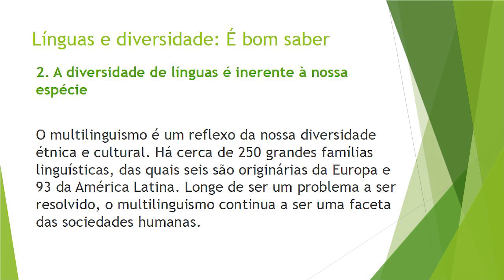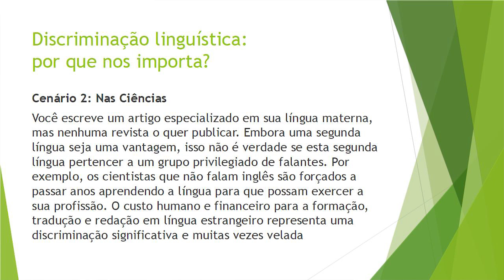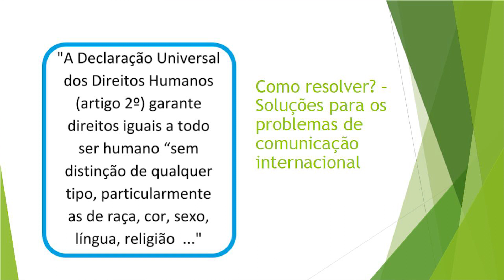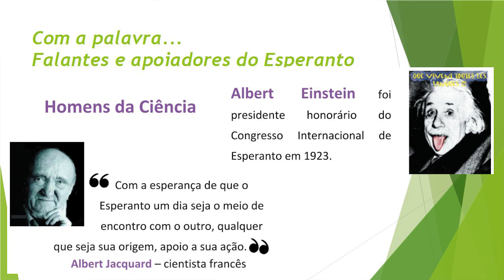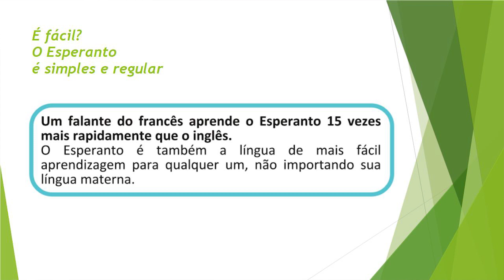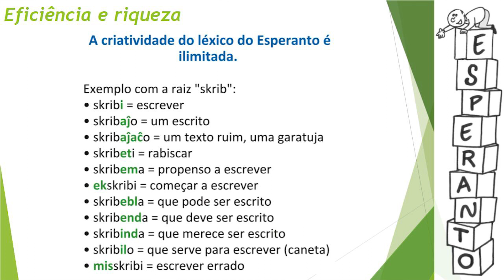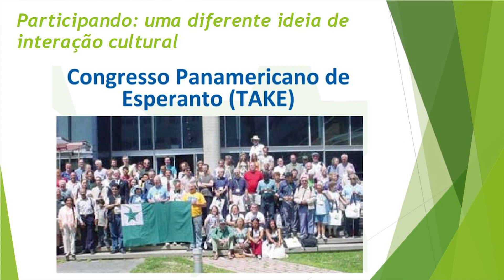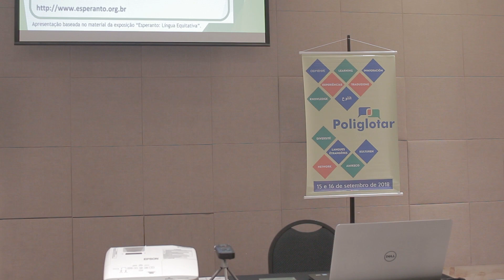Diversidade Linguística e Comunicação Internacional Neutra (Fernando Maia - Poliglotar 2018)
Diversidade Linguística e Comunicação Internacional Neutra

As milhares de línguas são parte inerente à humanidade, um tesouro inestimável, manifestação do entendimento humano em torno das coisas da vida e da natureza. Num mundo cada vez mais globalizado, mas ainda semeado de desconhecimento, desigualdades e preconceitos, os recursos de comunicação têm sido insuficientes para a manutenção e o respeito efetivo a esta diversidade. Nesta palestra, são apresentados os conceitos de multiliguismo, bilinguismo e neutralidade na comunicação, e o apoio de pensadores como Gandhi e Umberto Eco a um sistema de comunicação internacional equitativo e neutro. Paralelamente é dado um panorama sobre a realidade do Esperanto, língua neutra com uma história de mais de 130 anos, que se tornou uma língua viva, falada em mais de 115 países e que, no cenário internacional, é uma ferramenta que cumpre os ideais e as aspirações da Carta das Nações Unidas (ONU), aproximando pessoas de culturas diferentes, gerando em seus falantes sentimentos de solidariedade e pertencimento à humanidade, ignorando fronteiras, transmitindo conhecimentos e promovendo a diversidade cultural.

A apresentação será em Esperanto com projeção em português.

Fernando nasceu em Recife/PE,  tendo crescido em Brasília/DF e morado em Aracaju/SE, Austin/TX (Estados Unidos) e Rio de Janeiro/RJ. Foi diretor e presidente da Organização da Juventude Esperantista Brasileira por 7 anos. Atuou como membro da Comissão de Relações Exteriores da Organização Mundial da Juventude Esperantista, tendo representado a organização na liderança da plataforma ICMYO de organizações de juventudes ligadas à Unesco, em Baku (Azerbaijão) e Nova York (EUA). Hoje é diretor financeiro da Liga Brasileira de Esperanto e diretor de Cultura, Congressos e África da Associação Mundial de Esperanto, com sede em Roterdam (Holanda), em relações oficiais com a ONU e a Unesco. No Brasil, tem atuado em projetos e programas de inclusão social de juventude e acesso à diversidade cultural por meio do Esperanto.